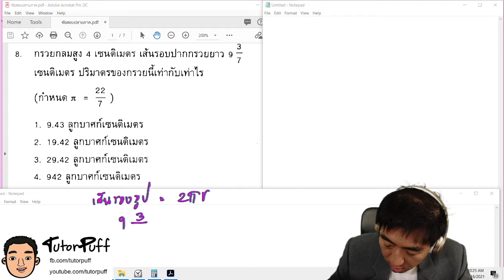พื้นที่ผิว ปริมาตร ข้อ 8